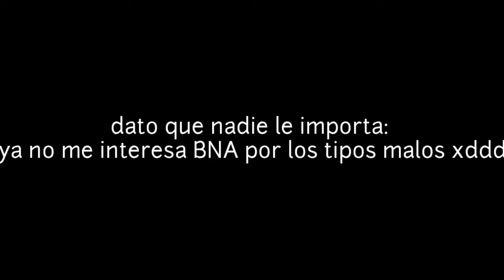Crítica a: SANT!N, problemas sobre edición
mi nueva waifu es Diane foxintong, que rica está- digo, pinches furros 😠

amogus sus inostor